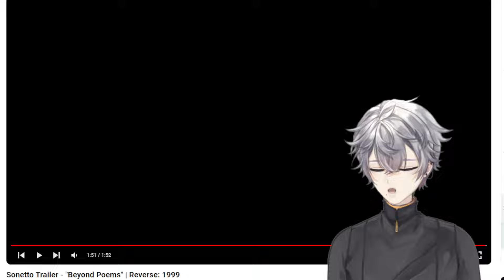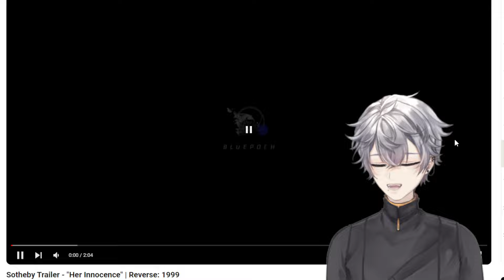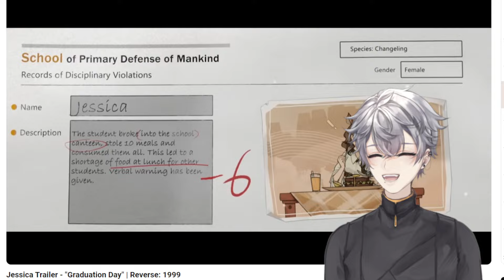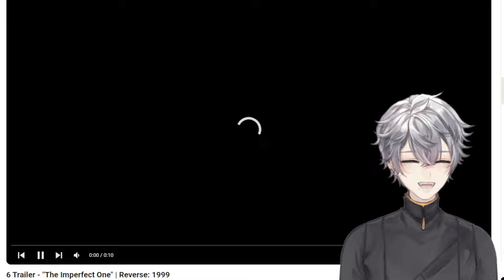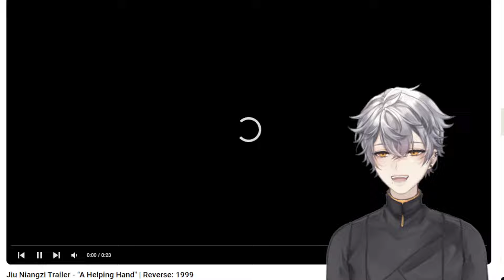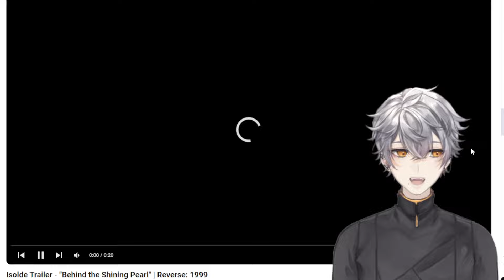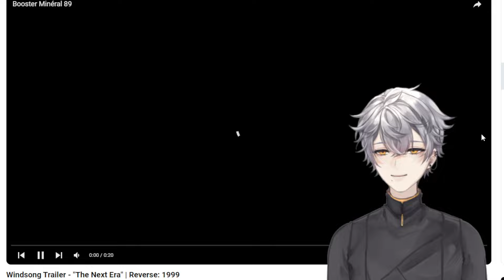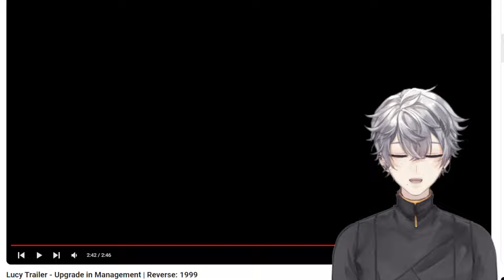Reverse 1999 All Characters Trailer REACTION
Reverse 1999 all character trailers reaction. Reverse 1999 characters trailer from Sonetto to Lucy. Reverse 1999 REACTION

Timestamps:
0:00 - Intro
1:00 - Sonetto
3:13 - Regulus
5:07 - X
7:24 - Sotheby
9:43 - Melania
11:00 - Pickles
12:42 - Tooth Fairy
14:03 - Jessica and MATILDA!
16:54 - Spathodea
19:08 - 37
21:14 - 6
23:00 - Shamane
24:45 - Kaalaa Baunaa
26:42 - Ezra
28:58 - Jiu Niangzi
31:27 - Getian
33:20 - Isolde
35:27 - Marcus
37:24 - Vila
39:32 - Windsong
41:50 - Lucy

VTuber model: @hana_nokamisama (Twitter)